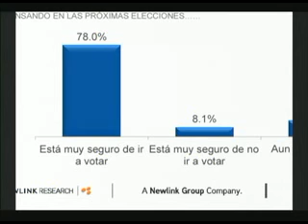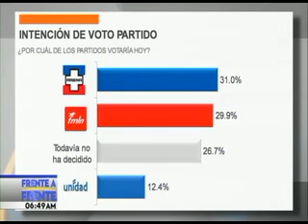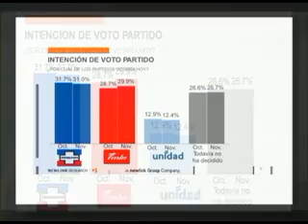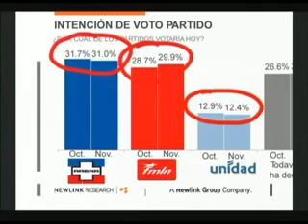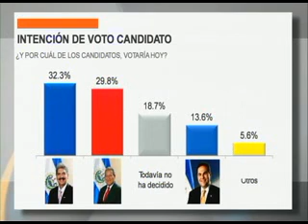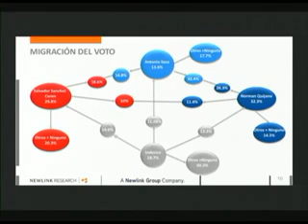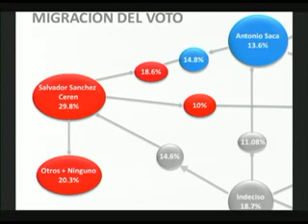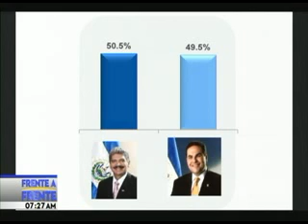Frente a Frente. 13 de Noviembre 2013